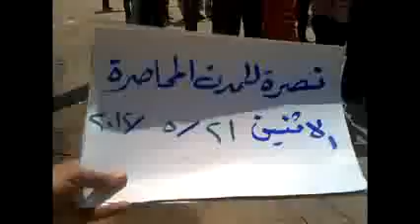شام ادلب كفردريان انتفاضة الاحرار 21 5 2012